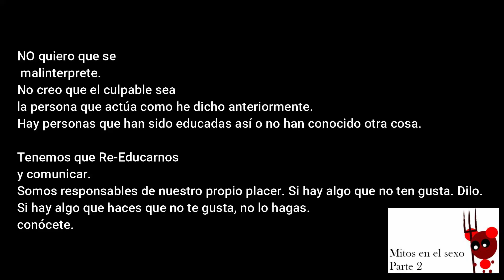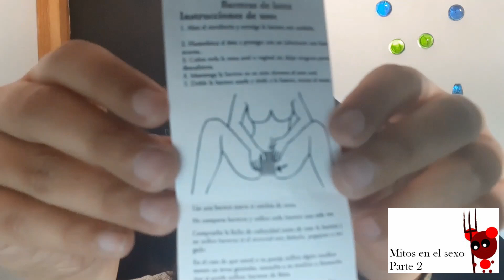Mitos en el sexo Parte 2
Bienvenido a la 2a parte de mitos en la sexualidad, donde intento quitarles fuerza para dejar de verlos como normales en nuestra cultura.
 ¿Los preliminares son parte del sexo?, ¿existen?,  ¿es lo más importante el orgasmo? ¿es la finalidad?, ¿es frustrante no llegar al orgasmo?, ¿realmente las mujeres tardan mucho en llegar al orgasmo?, ¿las mujeres disfrutan solo con la penetración?, ¿las fantasías sexuales determinan tu orientación sexual?, ¿el hombre debe tomar la iniciativa?,  ¿los hombres necesitan mas sexo que las mujeres?. ¿el sexo es fundamental para una relación sana?, ¿Puede el sexo ser espiritual?, ¿es necesario usar anticonceptivos en el sexo oral?, ¿Las ETS solo se contagia con la penetración vaginal?
Hablando de mitos. Se que uso mucho la dualidad de hombre y mujer, es algo que también tenemos que eliminar entre todxs pero creo  (y espero que se note) que todo lo que digo lo hago con la intención de que cualquier persona, se  pueda identificar.